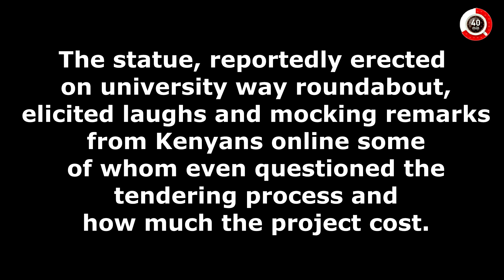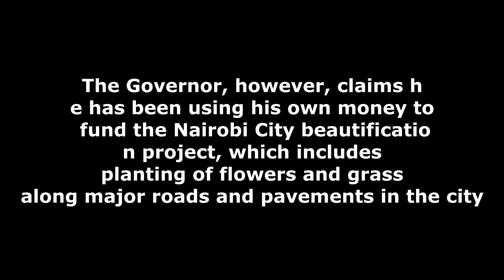SONKO ERECTED A LION STATUE IN THE CITY AND KENYANS CANT STOP MOCKING HIM